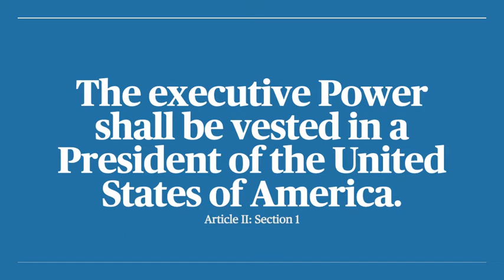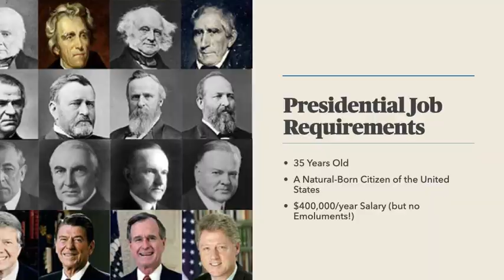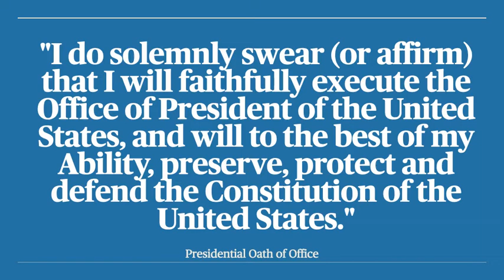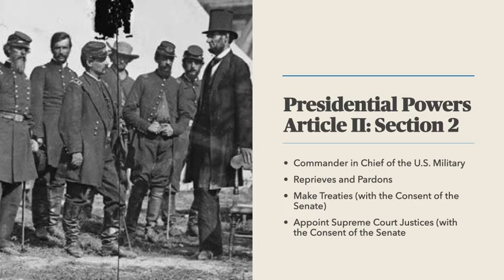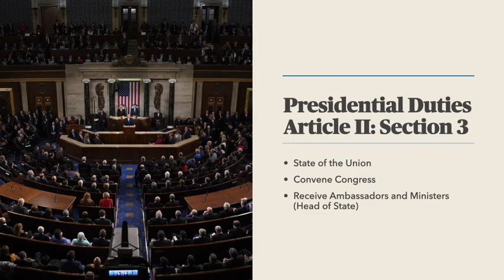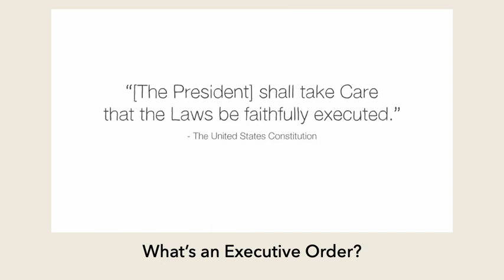Introduction to the Executive Branch